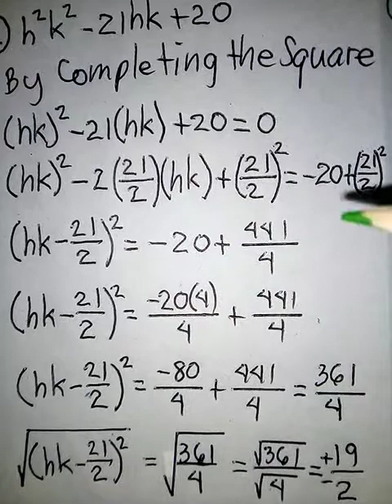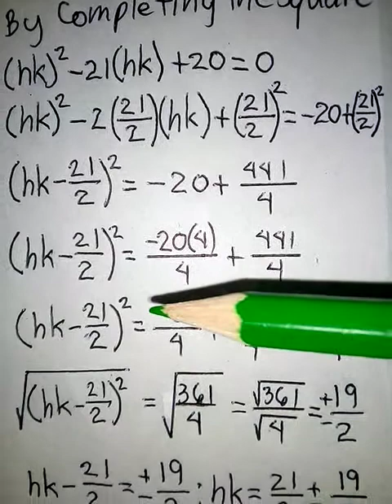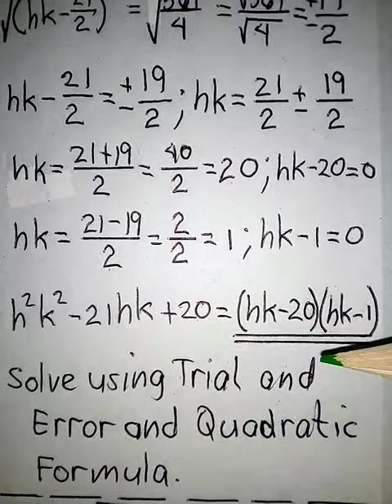(47) JUNIOR High School - FACTORING A QUADRATIC EQUATION WITH TWO (2) VARIABLES ON THE FIRST TERM